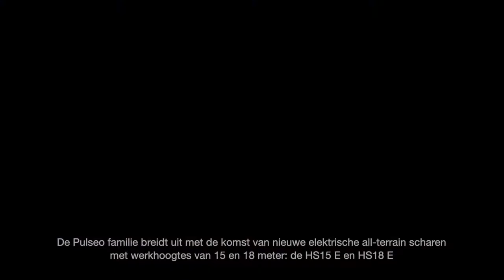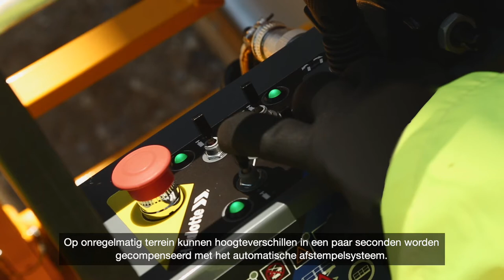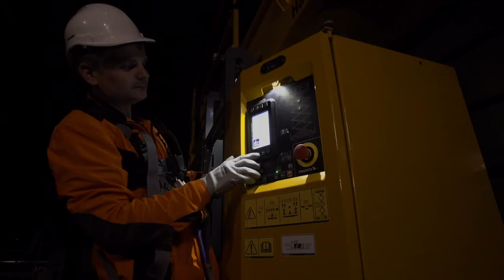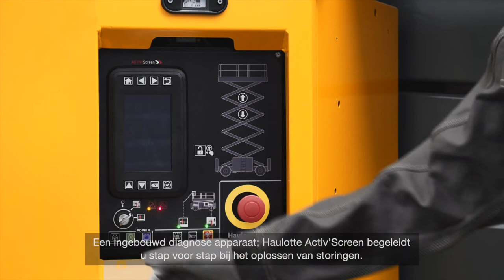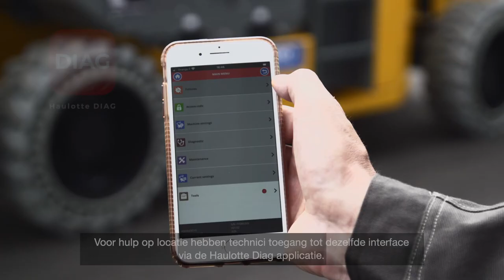Haulotte - PULSEO scissors HS15 E & HS18 E - NL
PULSEO is het assortiment all-terrain elektrische hoogwerkers van Haulotte. De HS15 E en HS18 E scharen zijn een aanvulling op deze nieuwe generatie producten.
- PRESTATIES ZONDER CONCESSIES
- ER GAAT EEN WERELD AAN KANSEN VOOR U OPEN!
- WERKEN ZONDER ZORGEN